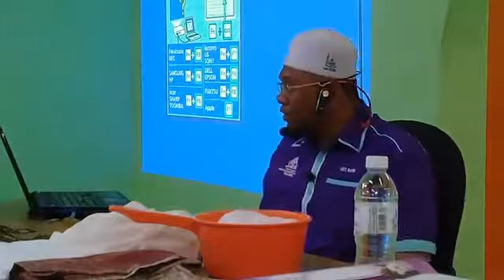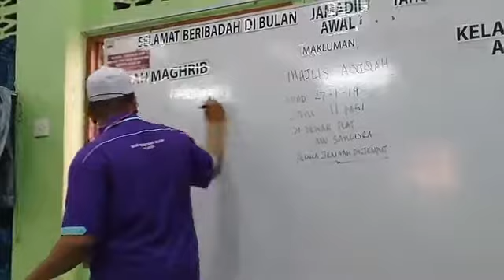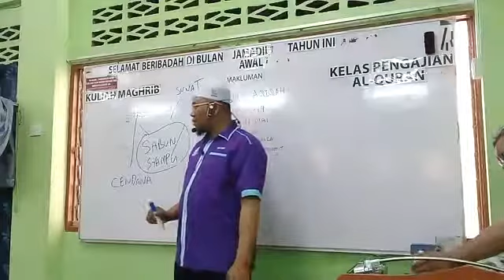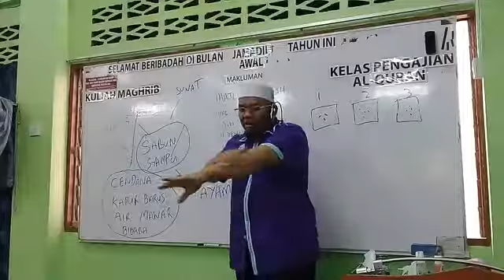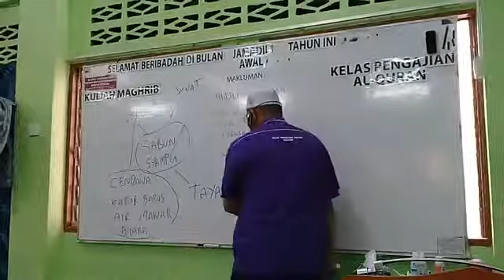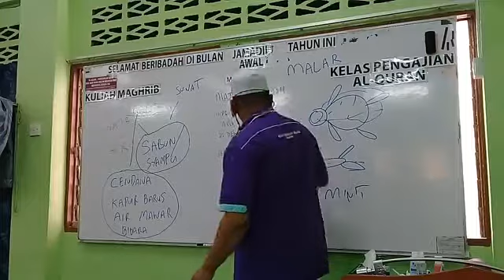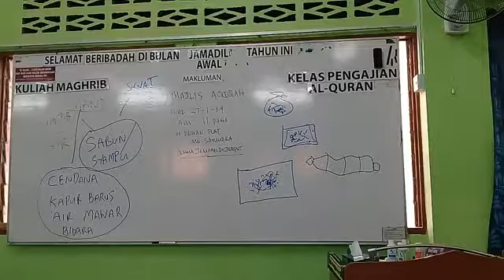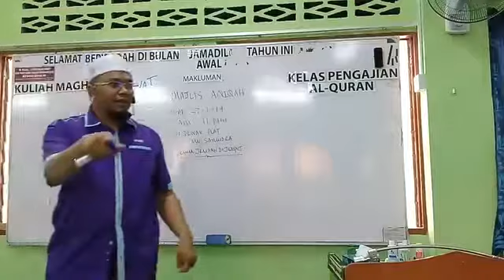KURSUS PENGURUSAN JENAZAH BERSAMA USF. RAFIEUDIN & SPJM DI SURAU AL EHSAN TMN. SAMUDERA BHG2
PERTUBUHAN SKUAD PENGURUSAN JENAZAH MALAYSIA

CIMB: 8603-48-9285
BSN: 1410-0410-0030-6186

BERKHIDMAT SECARA BERJEMAAH DIBERKATI ALLAH